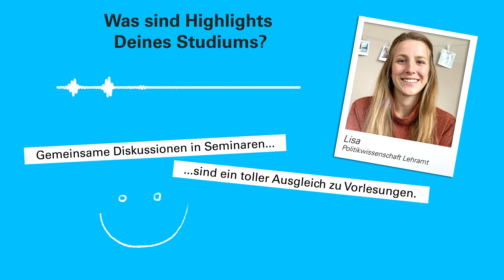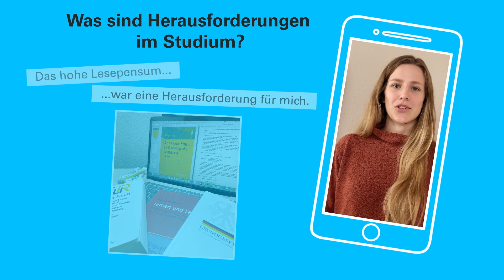3 Fragen an Lisa, Studentin Politikwissenschaft Lehramt